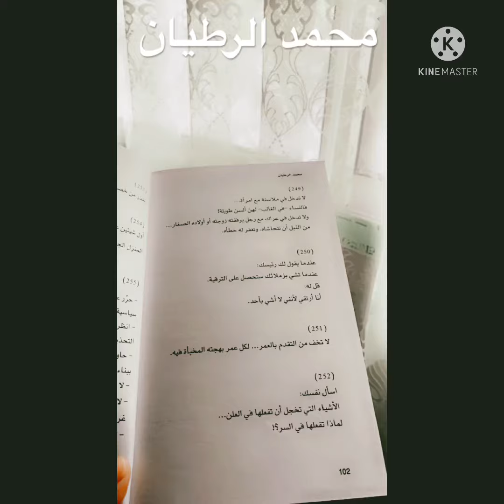محمد_الرطيان روزنامة وصايا